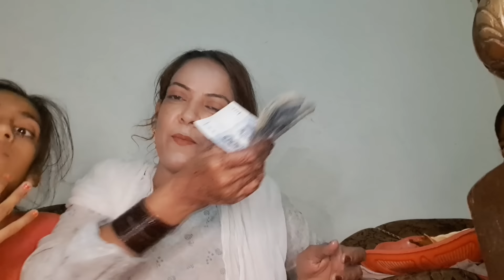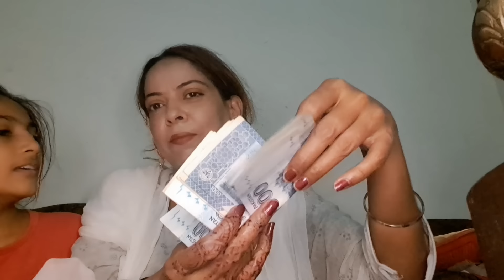yah mere rab ka bada karam hai mere liye 🥰🥰🥰😍😍😍😘😘